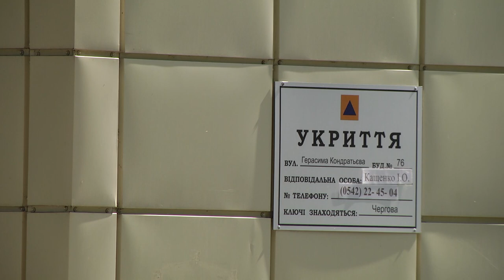У Сумах продовжують ліквідовувати наслідки атаки ворожими дронами